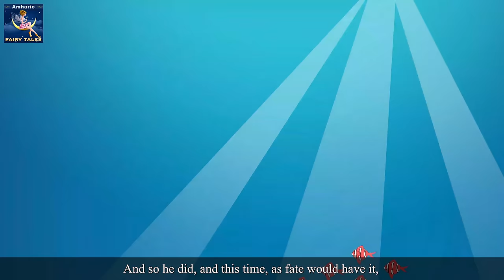ራሰ ወርቁ አሳ | The Golden Headed Fish Story in Amharic | Amharic Fairy Tales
ራሰ ወርቁ አሳ  | The Golden Headed Fish Story in Amharic | Amharic Story for Kids | Amharic Kids Story | Ethiopian Kids Story | Amharic Story | Fairy Tales | 4K UHD | Amharic Fairy Tales

 የኦሮምኛ ተረት ተረት ቻናል  እና ባለቤቱ  (ባለቤቶቹ) ፣  ተወካዮች እና ሰራተኞች ከ13 ዓመት በታችከሆኑ ሕፃናት ማንኛውንም መረጃ አይሰበስቡም ፣ እንዲሁም የኦሮምኛ ተረት ተረት   ቻናልን  በመወከል ከ 13ዓመት በታች ከሆኑ ህጻናት መረጃን ለመሰብሰብ ለሚፈልግ ለማንኛውም ሶስተኛ ወገን ፈቃድ  አይሰጡም ። በተጨማሪም፣ የኦሮሞ ተረት ተረቶች   ቻናል መረጃ  መሰብሰብ በተመለከተ የዩቲዩብ እና ወኪሎቹ እና ድጎማዎች ወይም ሌሎችተጓዳኝ የሶስተኛ ወገን ልምምዶች እና ፖሊሲዎች ማንኛውንም ሀላፊነት እና  ባለዕዳነት  ሙሉ በሙሉ  አይወስዱም::